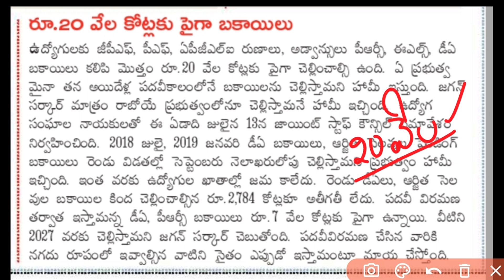ఏపీ ప్రభుత్వ ఉద్యోగులకు ఈ నెలలో చెల్లించే 20వేల కోట్ల బకాయిలు తాజా సమాచారం |Ap Employees latest news